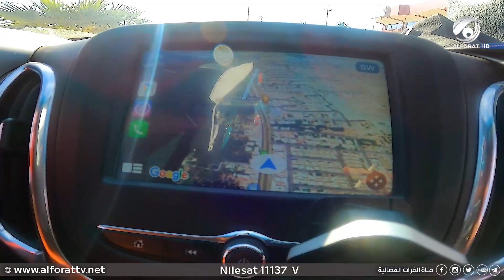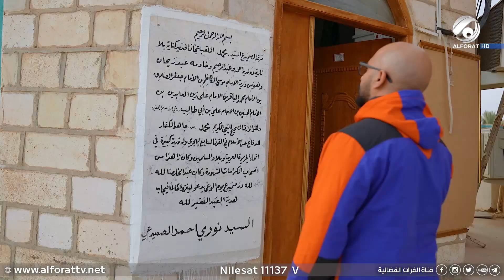المستكشف مع احمد المطيري .. عيون الكبريت في وادي الحجلان